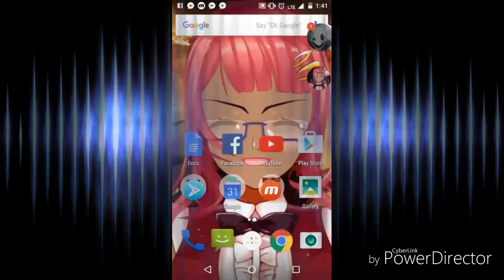Keyon's fun ,random, silly moments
I love my friends must say that xD